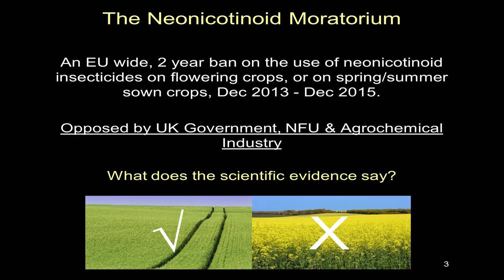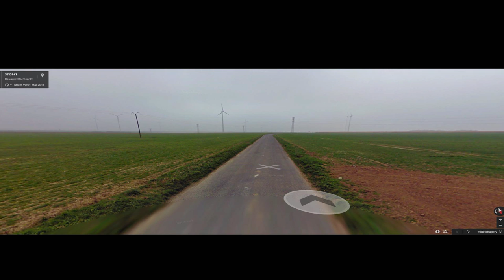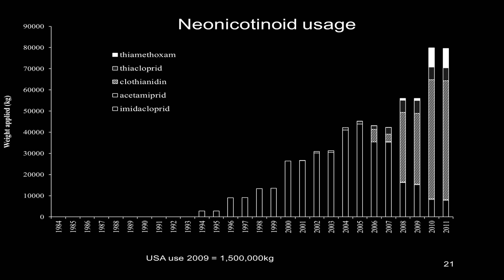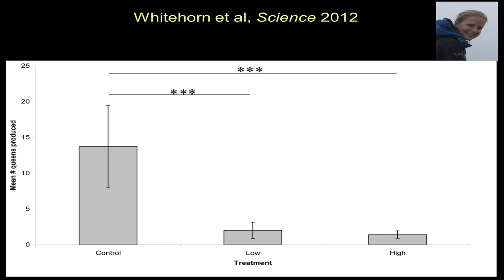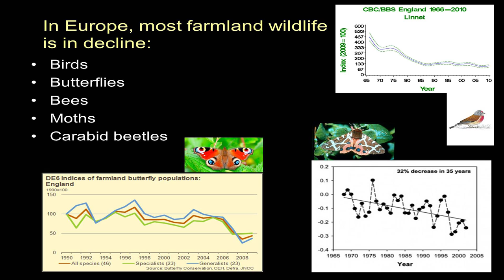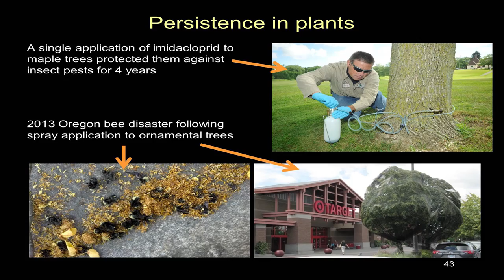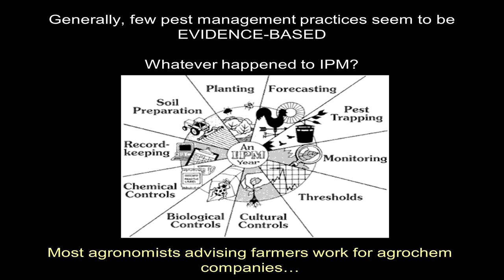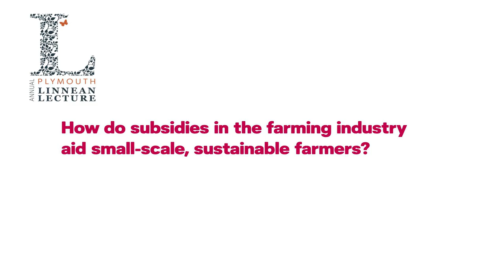2015 - Prof Dave Goulson - Bees, Pesticides and Politics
The second Annual Plymouth Linnean Lecture was held on Wednesday 18th March 2015 at Plymouth University by Professor Dave Goulson and was entitled "Bees, Pesticides and Politics: the impact of neonicotinoids on UK bumblebees ". This video acts as a permanent record of the Linnean Lecture Series and we welcome your comments and feedback. The lecture was presented jointly by Plymouth University and the Linnean Society of London. It was hosted by Dr Malcolm Scoble (Scientific Secretary to the Linnean Society of London) and this video includes his introduction and a Q&A with the audience.

At the time of filming, UK was within a two year moratorium on neonicotinoid use, a measure imposed by the European Union but strongly opposed by the UK government and the National Farmers Union. With a particular focus on bumblebees, Professor Goulson describes the scientific evidence that these pesticides may be impacting on the environment. He’ll also discuss wider issues surrounding ongoing biodiversity loss in farmland and the future of farming.

Professor Dave Goulson received his bachelor’s degree in biology from the University of Oxford, followed by a PhD in butterfly ecology at Oxford Brookes University. He has held academic appointments at the University of Southampton and Stirling University and moved to the University of Sussex in 2013. He has published more than 200 scientific articles on the ecology and conservation of bumblebees and other insects.

He is the author of the popular science book and Sunday Times bestseller ‘A Sting in the Tale’ (2013), which has been translated into German, Dutch and Danish, which was followed by ‘A Buzz In the Meadow’ (2014). He also authored the scientific text ‘Bumblebees: Their Behaviour, Ecology & Conservation’ (2010) and founded the Bumblebee Conservation Trust (2006), a charity that has grown to 8,000 members. He was named the Biotechnology and Biological Sciences Research Council (BBSRC) Social Innovator of the Year (2010) and given the Zoological Society of London’s Marsh Award for Conservation Biology in 2013. He was elected Fellow of the Royal Society of Edinburgh in 2013.